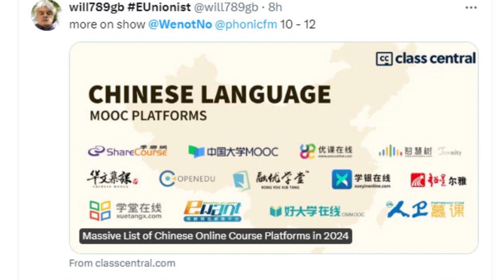MOOC platforms in China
Clip from We Don't Know show about recent tweets. Class Central has an interesting report on MOOC activity in China.